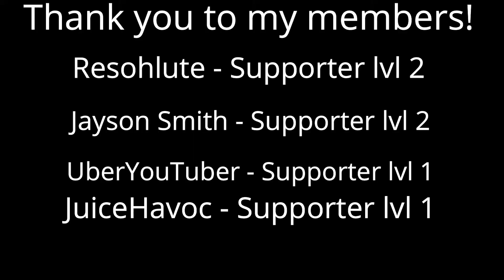BREAKING NEWS: Mets Sign Max Scherzer!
I'll be honest, I kinda feel the Mets overpaid, but they got money and they want to win NOW... so I guess this was good as long as Mad Max can stay healthy! What are your thoughts?